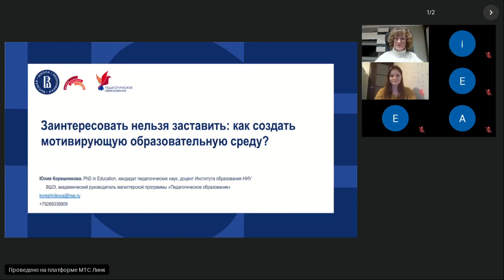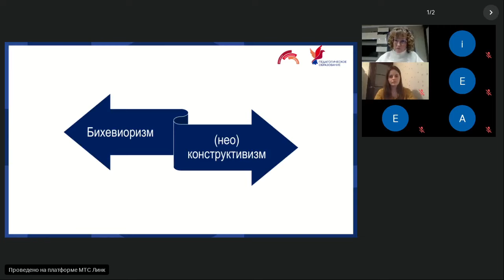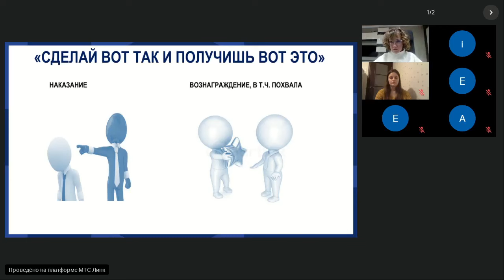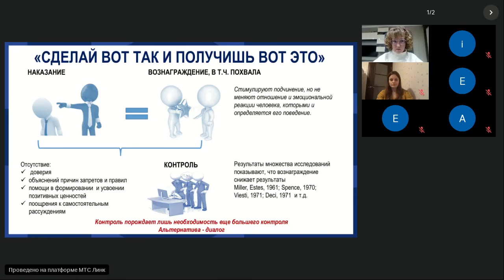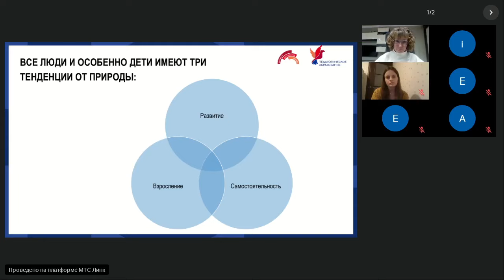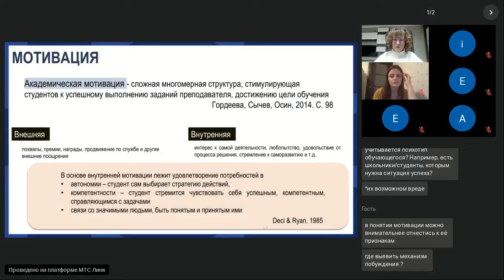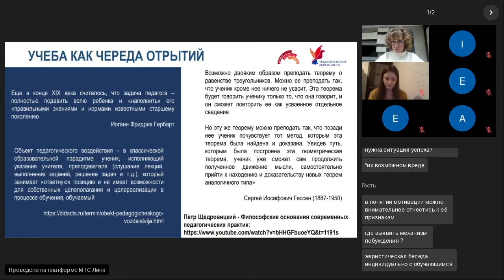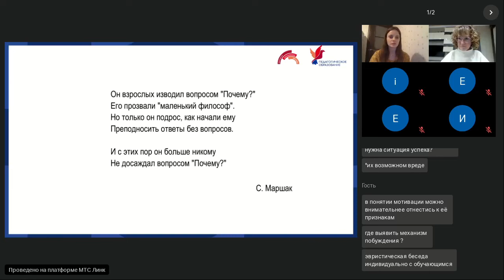Заинтересовать нельзя заставить: как создать мотивирующую образовательную среду?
Вклад академической мотивации в достижение образовательных результатов сопоставим со вкладом интеллекта. Однако данные, полученные в ходе исследований, показывают, что академическая мотивация учеников снижается в процессе обучения. Этот вывод чрезвычайно важен в контексте изменений, происходящих в современном мире, когда от человека все чаще требуется проявления навыков высшего порядка. Этот вид навыков развивается только при определенных условиях, которые мотивируют обучающихся. Какие это должны быть условия? Почему в существующих условиях академическая мотивация снижается? Какие бывают виды мотивации? Все ли виды мотивации "одинаково полезны"? Ответу на эти вопросы будет посвящена предстоящая встреча.